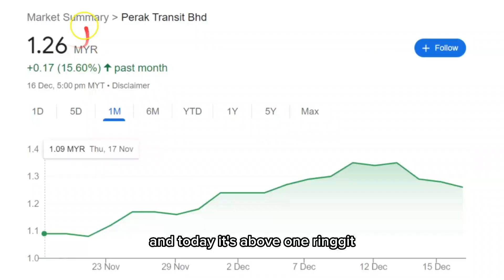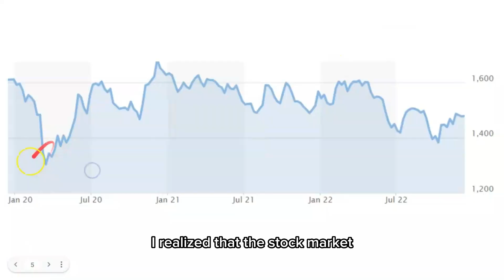How to Invest Bursa Malaysia As A Beginner - Multi Baggers in Bursa Malaysia ? (Perak Transit Stock)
Below are the links you may refer when I first talked about Perak Transit

Basically with a little research and a little knowledge, getting Multi Baggers in Bursa Malaysia is very possible and hopefully if you followed this journey. You too may make some money on Bursa